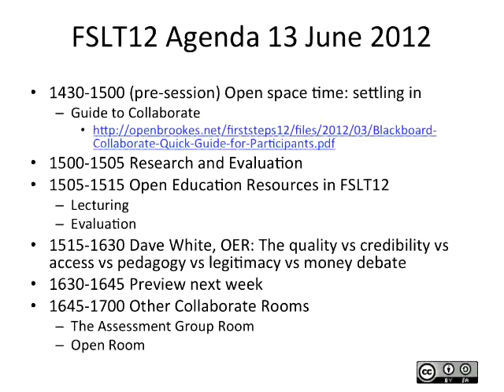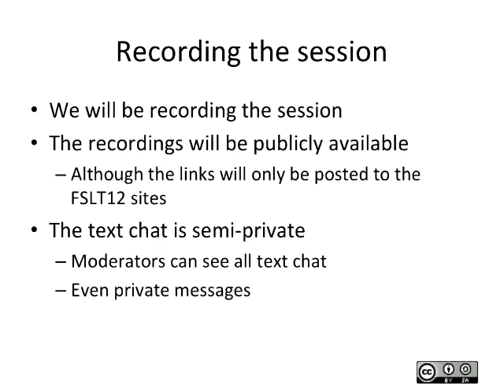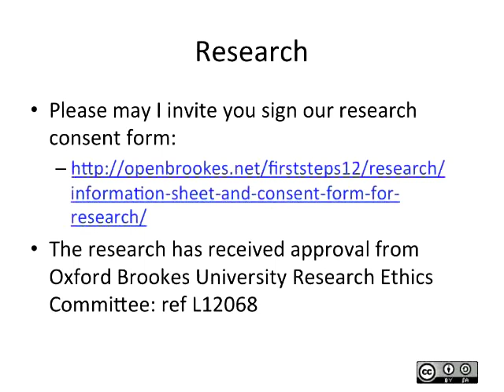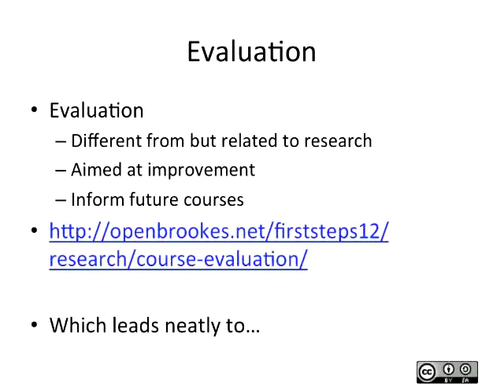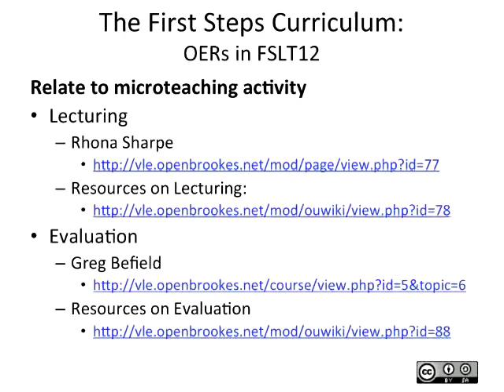George Roberts introduces fslt12 week 4 synchronous session